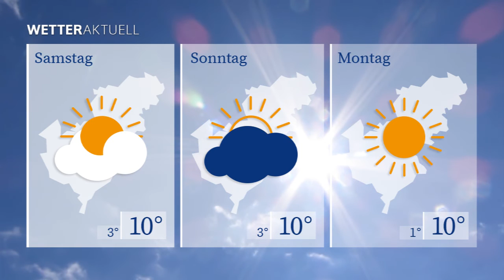WETTERaktuell vom 22.04.2021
Am Freitag klettert das Thermometer auch wieder nur auf Tageshöchstwerte um die 11 Grad.

Die Sonne strahlt den ganzen Tag über vom Westsachsenhimmel.

Nur einige harmlose Wolken ziehen ins Sendegebiet.

Mit Niederschlägen ist morgen und auch in den kommenden Tagen nicht zu rechnen..